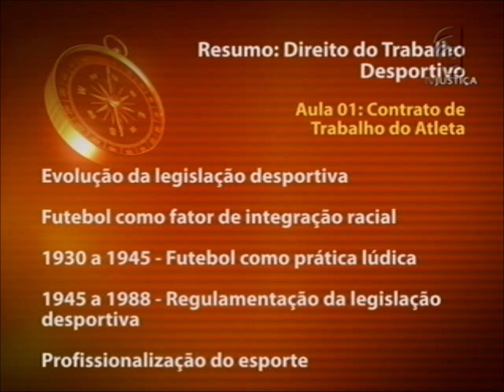Direito do trabalho desportivo - aula 1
O futebol está arraigado na cultura de diversos países, em especial a do Brasil, com uma população apaixonada por essa prática desportiva que vibra com o espetáculo propriamente dito, passa horas especulando sobre o que poderá ocorrer na partida e, após sua realização, comenta, critica e elogia os lances do jogo. Não se trata apenas do principal desporto no país, nem somente uma das mais importantes fontes de lazer para o conjunto da população. O futebol transformou-se em algo de significado maior que "cultura popular".

O Saber Direito apresenta um curso dedicado as leis que regulam essa verdadeira paixão popular. O advogado e professor Maurício Corrêa da Veiga traz os aspectos controvertidos da Lei Pelé e propostas de modernização da prática desportiva. Durante o curso são discutidos temas relacionados ao contrato de trabalho do atleta, direitos e remunerações do desportista e direito de imagem e de arena.